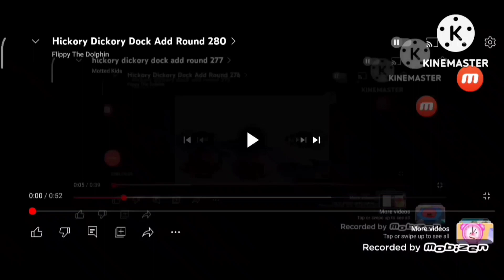Hickory Dickory Dock Add Round 283